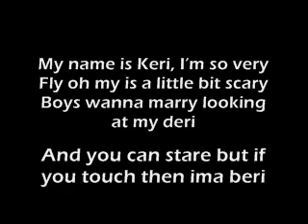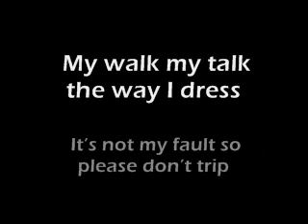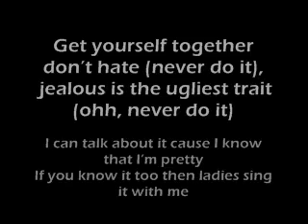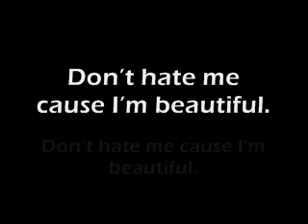Pretty Girl Rock - Keri Hilson (Lyrics on screen)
this is not my song or my lyrics!!! enjoy.